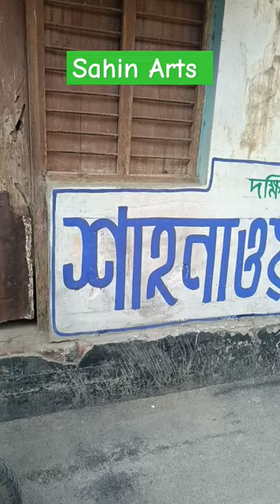TMC Wall Painting Video